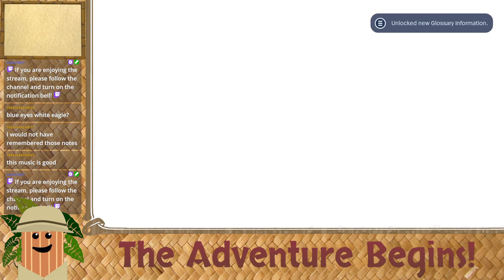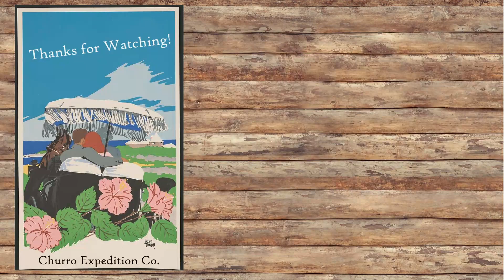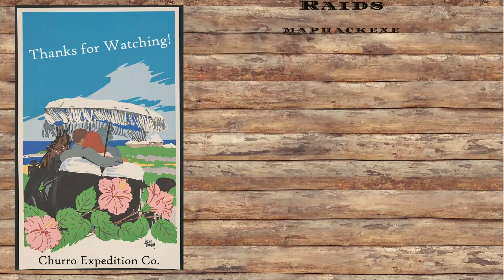The Adventure Begins! - 11/15/2023